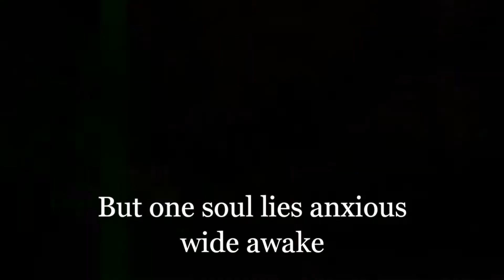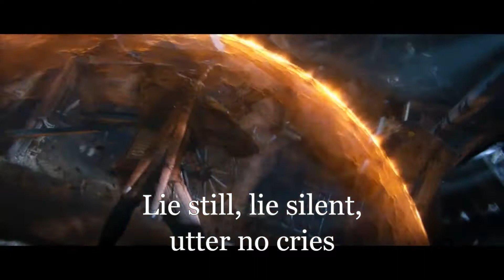The Witcher 3 | Wild Hunt song lyrics - A Night to Remember | Marcin Przybylowicz, Laura Doddington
Marcin Przybylowicz | Laura Doddington

Wolves asleep amidst the trees
Bats all a swaying in the breeze
But one soul lies anxious wide awake
Fearing no manner of ghouls, hags and wraiths
For your dolly Polly sleep has flown
Don't dare let her tremble alone
For the witcher, heartless, cold
Paid in coin of gold
He comes he'll go leave naught behind
But heartache and woe
Deep, deep woe
Birds are silent for the night
Cows turned in as daylight dies
My dear dolly Polly shut your eyes
Lie still, lie silent, utter no cries
As the witcher, brave and bold
He'll chop and slice you
Cut and dice you
Eat you up whole
Eat you whole